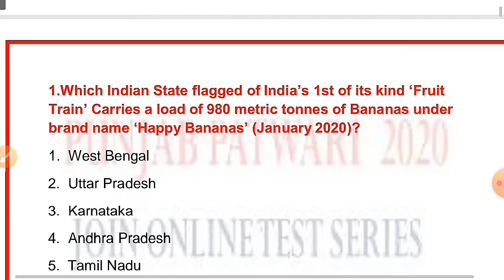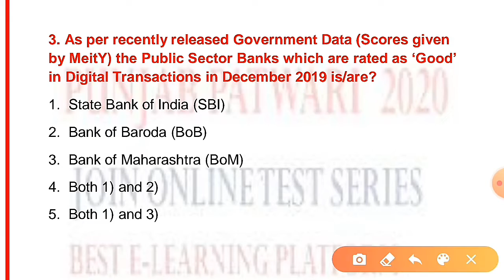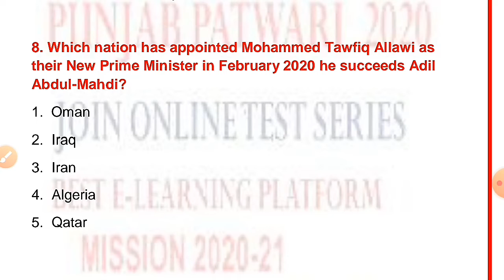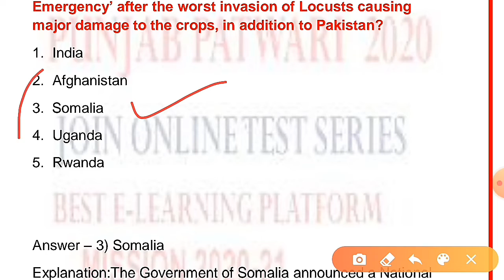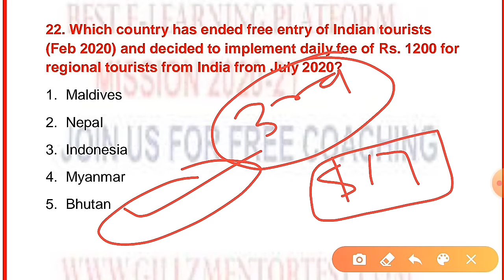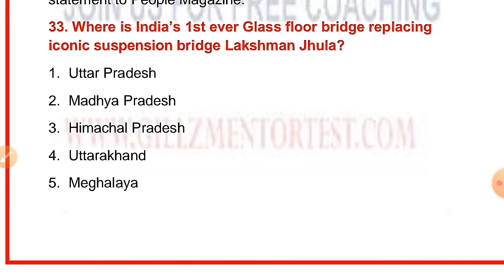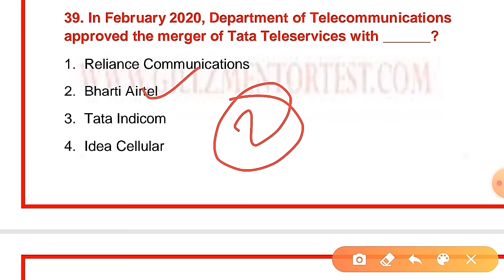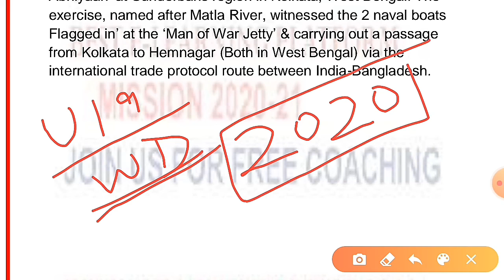LIVE 5:00 PM BEST 200_FEB_CURRENT_AFFAIRS // MCQ PART-1 // FOR PATWARI-PPSC-POLICE-PSSSB-NTPC-SSC